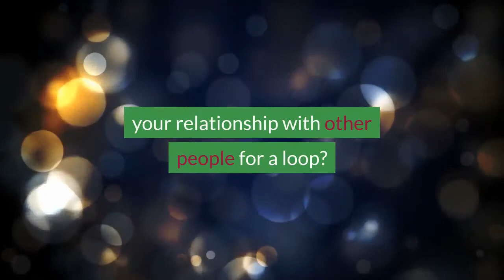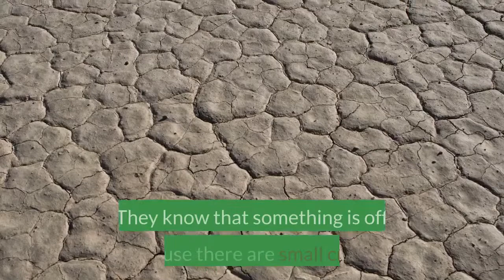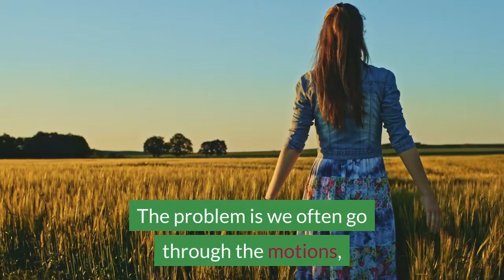Doing This ONE THING CRIPPLES your RELATIONSHIPS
The first thing we need to do to improve relationships with
people are to attentively listen and understand where they're coming from.
People behave based on what they're thinking. Their behaviour
can change very quickly as their thoughts change, but
understanding their frame of mind is the place to start.

There is less conflict and more cooperation between people
who feel they are on the same page. There is a technique
called blending where you mirror the other person’s volume
and speed when talking. We often do this automatically with
people we like and trust. We do this deliberately with
people to make them feel more comfortable.